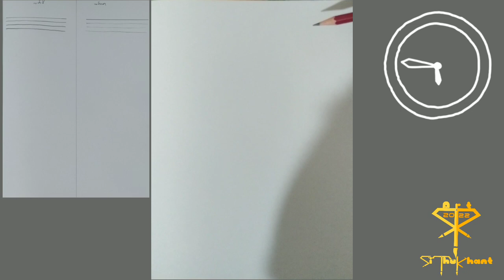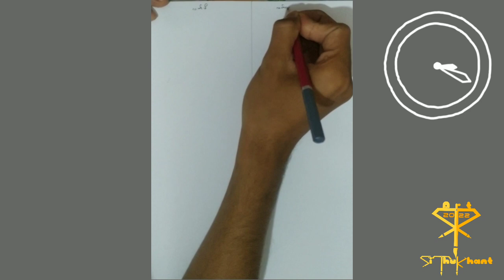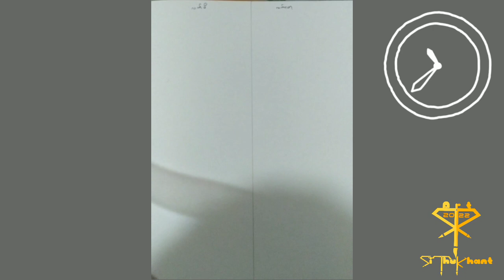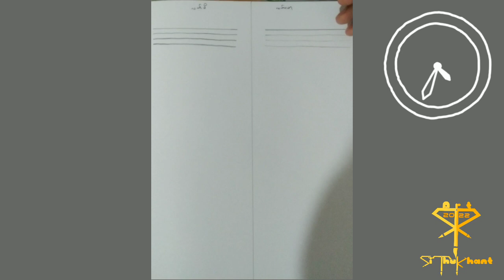ခဲပန်းချီအခြေခံ part 2 လက်အဖိအဖော့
ခဲပန်းချီအခြေခံ လက်အဖိအဖော့

ပန်းချီရေးတဲ့အခါမှာ လက်ကို တစ်သားထဲ မထားဘဲ ဖိသင့်တဲ့နေရာဖိပြီး ဖော့သင့်တဲ့နေရာ ဖော့ရပါမယ်.